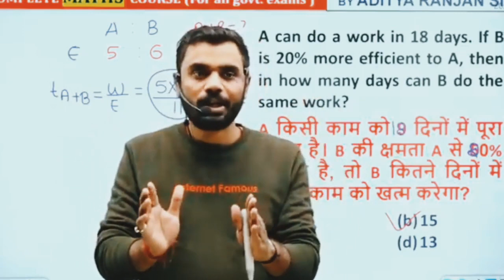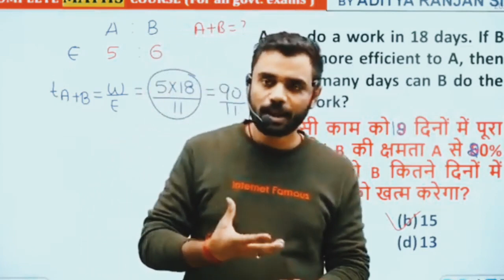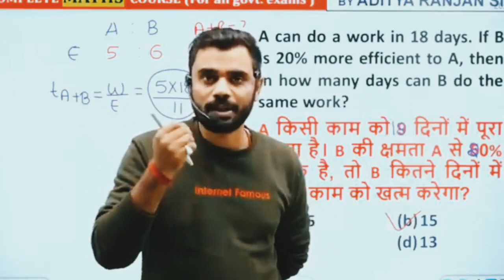किसी भी exam के लिए जी जान लागा दो 👍💪। aditya_ranjan sir short story